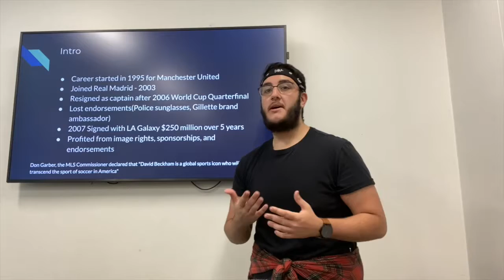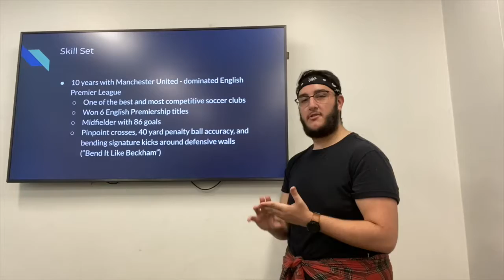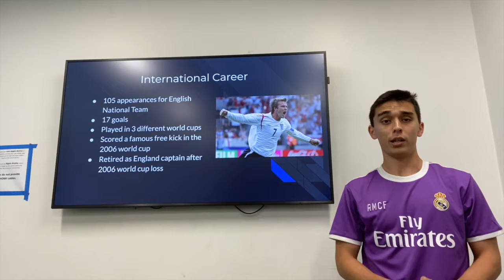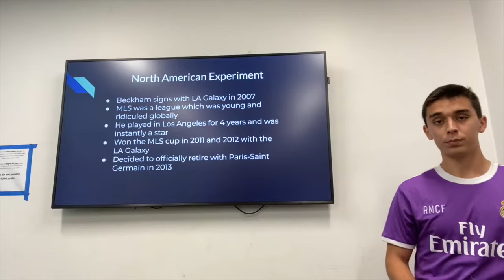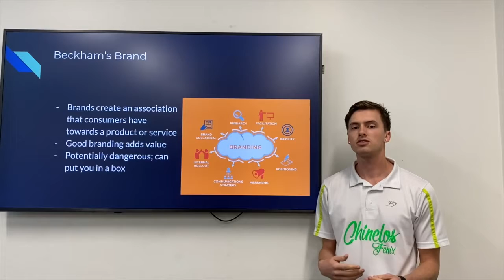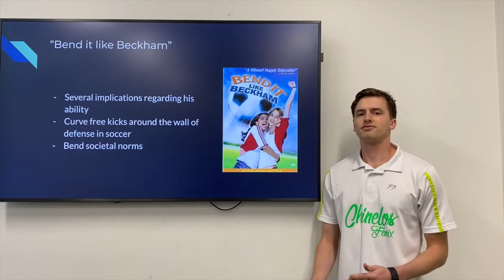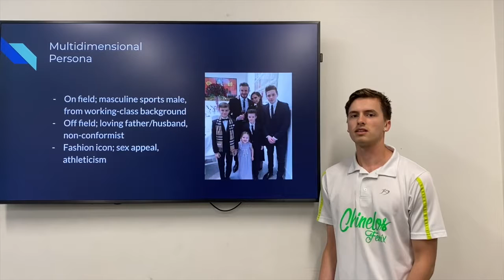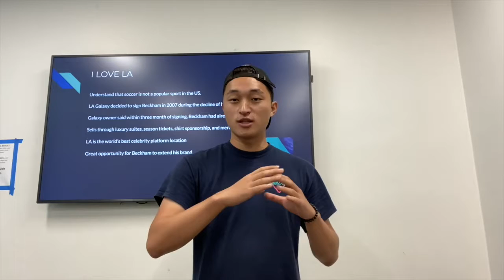Sports Marketing Presentation